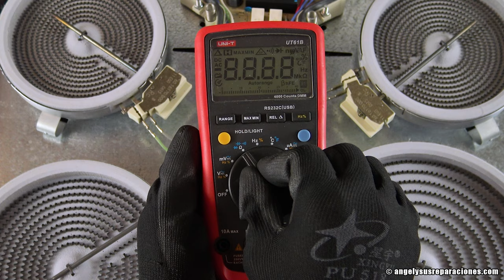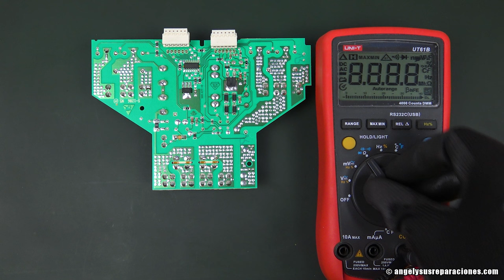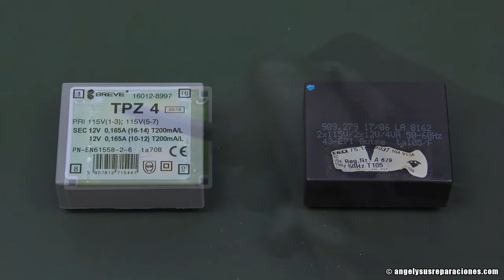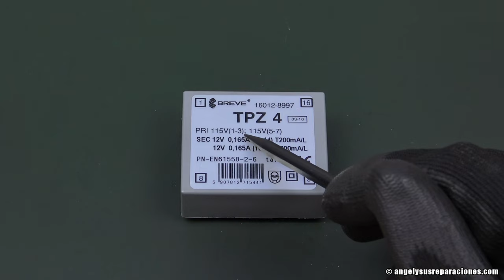Cómo ARREGLAR una VITROCERÁMICA que NO Enciende 🤔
Te enseño a REPARAR una VITROCERÁMICA, de la marca TEKA, modelo TT 600, que no enciende. Aunque el modelo da igual, ya que vale para todas.

Puedes comprar los capacitores (condensadores) desde estos enlaces:

Amazon España

El transformador, no es tan fácil de encontrar, así que te dejo los nombres, por los que lo puedes buscar en Google:

Transformador Encapsulado 12-12V 4VA 115V+115V
TPZ 4 BREVE TRANSFORMADOR

En estos enlaces, tienes algunos transformadores, que te podrían servir:

Amazon España

Esta es la web, del fabricante Breve, que es del que he instalado el transformador:

Desde aquí, puedes comprar el cable, que he utilizado para hacer los puentes:

Índice:

0:00 Introducción.
0:11 Desmontando la vitrocerámica.
0:20 Viendo los componentes dañados.
0:45 Comprobando si las placas radiantes funcionan.
1:12 Soltando el circuito de control.
1:53 Inspección visual del circuito electrónico.
2:04 Midiendo con el multímetro el transformador dañado.
2:14 Desoldando los componentes dañados.
2:32 Viendo el nuevo capacitor (condensador).
2:49 ¿Cómo identificar la polaridad del capacitor?
3:08 Soldando el nuevo capacitor.
3:13 Probando el circuito con un transformador externo.
3:53 Analizando y adaptando el recambio del transformador.
4:29 Viendo los datasheet del transformador.
4:45 Probando de forma externa, el nuevo transformador.
5:20 Adaptando el circuito impreso, al nuevo transformador.
6:06 Cortando las pistas, para adaptar el circuito electrónico.
6:24 Marcando las perforaciones.
6:31 Comprobando que las pistas están aisladas.
6:51 Haciendo los agujeros, para los pines del transformador.
7:02 Estos son los pines, que han quedado en el transformador.
7:10 Soldando el transformador.
7:29 Preparando el cable, para los puentes.
7:41 Puenteando los pines 3 y 7 del transformador.
7:44 Llevando la alimentación del neutro, al pin 5.
7:48 Uniendo los pines del secundario.
7:55 Probando que funciona el circuito.
8:12 Montado el circuito en su caja de plástico.
8:21 Volviendo a conectar el mazo de cables.
8:34 Ajustando la caja del circuito de control, en su sitio.
8:40 Volviendo a comprobar, que todo funciona.
8:55 Cerrando la vitrocerámica.
9:08 ¡Vitrocerámica reparada!

Algunos enlaces que comparto en mis videos, son de tiendas como Amazon o AliExpress. Si decides comprar a través de ellos, recibiré una pequeña comisión, sin que esto afecte a su precio.

En ocasiones, hay empresas, que me envían productos para mostrarlos en mis videos.
Independientemente de la procedencia del artículo, siempre te daré mi opinión sincera sobre su calidad y utilidad. Si te recomiendo algo, es porque personalmente lo compraría.

Gracias por apoyar mi trabajo y confiar en mis recomendaciones.